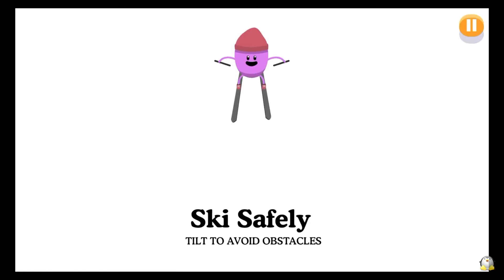Dumb ways to die 2: eek a villain!